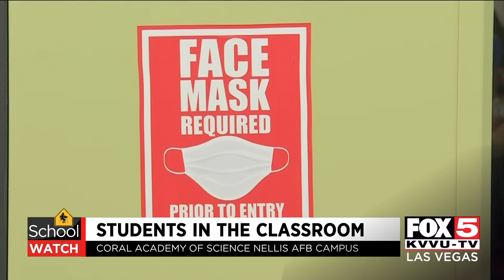Coral Academy in Las Vegas transitions to in-person learning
Coral Academy welcomed a portion of students back for in-person learning in October.